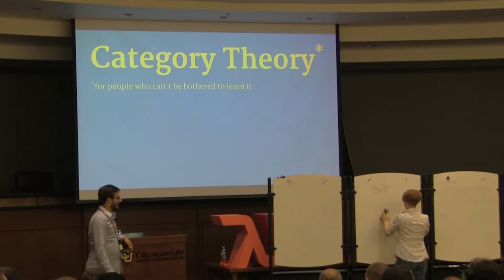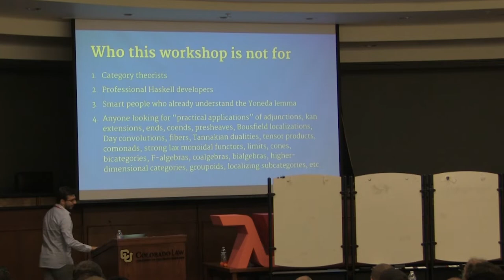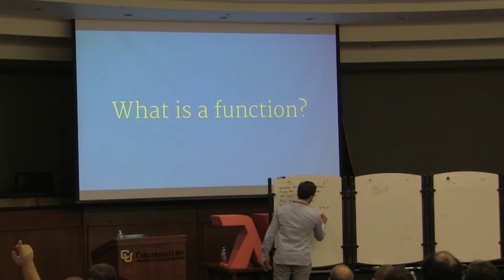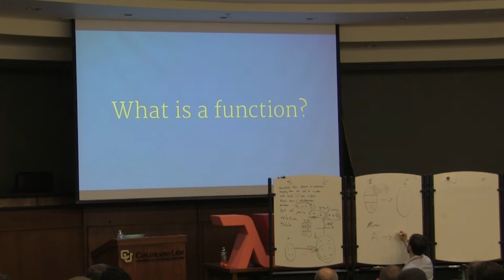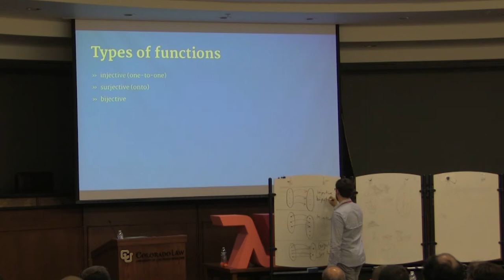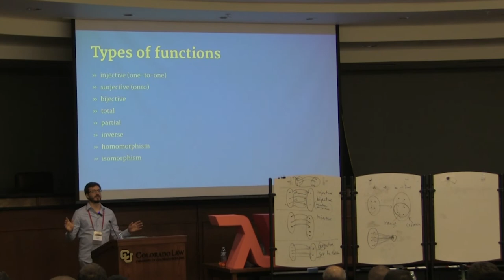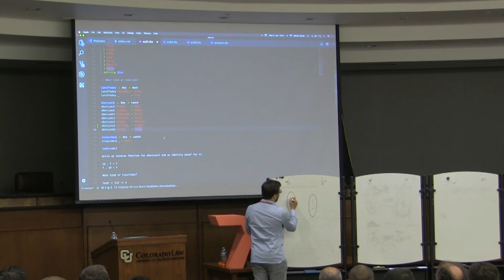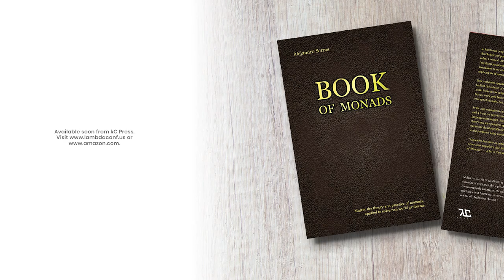Steven Syrek - Category Theory for People who Can't be Bothered to Learn It (Part 1) - λC 2018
Let's take a different approach to learning about category theory. Instead of ascending a tower of abstractions through diagram chasing and cranial contortions, we're going to concentrate in this workshop on the payoffs of thinking about your code categorically.

To that end, we'll explore categorical objects as reusable patterns that provide powerful guarantees to our programs, morphisms as vehicles for more explicitly structuring our code, and the mathematical properties we can take advantage of when our problem solving process is aligned with even the most trivial elements of this deep and sophisticated field. We will also discuss composition, algebraic data types, and the basics of functoriality, all without having to delve into abstruse terminology or memorize precise rules for drawing arrows between dots.

To demonstrate the universality of this process, we will work directly in code, using both JavaScript and Haskell the former, because of its ubiquity and the latter for its expressiveness. By translating back and forth between syntactic dialects of computation, we will see that the underlying idiom is the same. Once you learn the ideas presented in this workshop, you'll be able to rethink the way you design your code and also teach these concepts to others.

As functional programmers, we are often accused of advocacy for ideas that are too complex or too impractical for working programmers to use. Our seeming obsession with a branch of mathematics that even many mathematicians consider absurd doesn't help matters.

The contrary position is that FP, with its basis in math and logic, leverages the genuine simplicity and elegance of these formal systems to help us write code that is coherent, consistent, and best of all law-abiding. Although the learning curve can indeed be steep, the longer term benefits in code readability, testability, and maintainability are worth the initial investment.